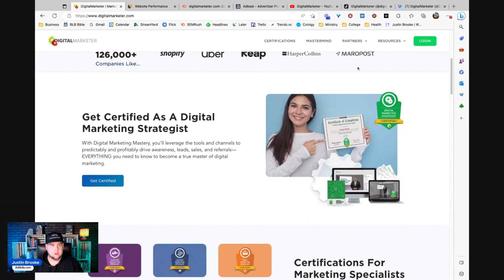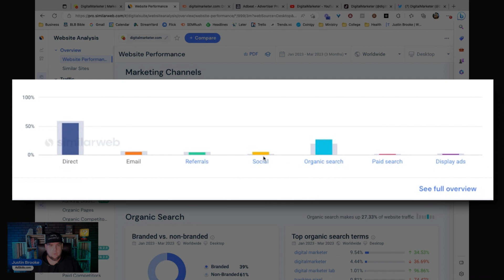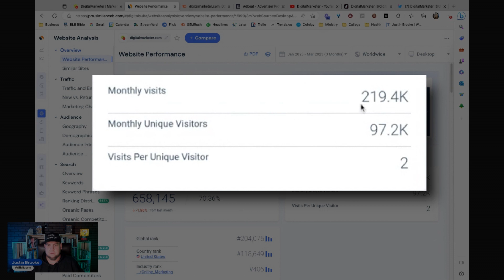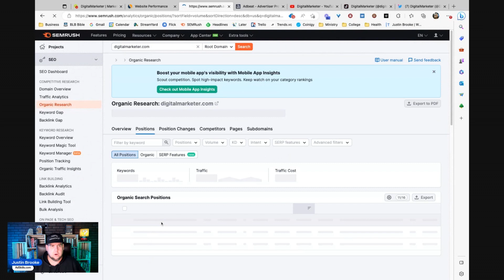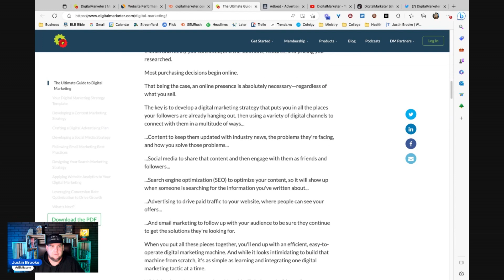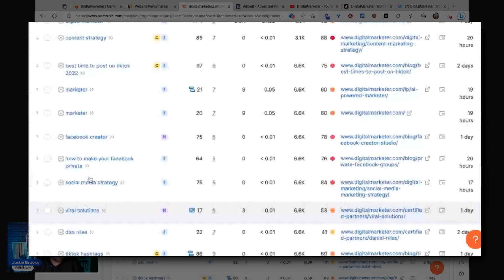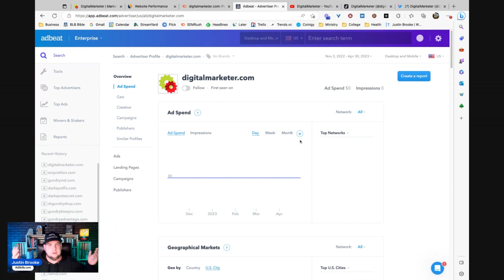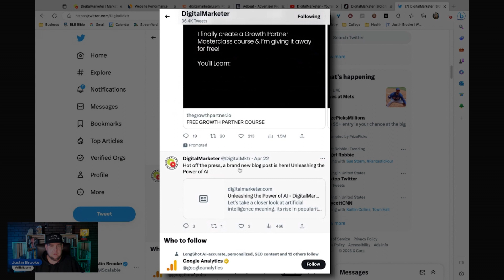We Spied on Digital Marketer and What We Found is Pure Internet Wizardry!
Yo, what's poppin' Adsmiths? 🚀 Justin Brooke here, and boy do I have something that's gonna get your gears turnin'! 🤯 In this video, we're going under the hood of the SEO Titan – Digital Marketer. These folks have been crushin’ it online, and I bet you're itching to find out how they're doing it! 🕵️‍♂️💥

Hold onto your hats, because we're not just skimming the surface; we're diving deep into the nitty-gritty of their SEO strategy, traffic sources, and how they’ve flexed their muscles across social media. 🏊‍♂️💡

I’m talkin’ pure digital gold here, folks. 😎 We'll dissect how Digital Marketer uses their website as a lethal weapon, pulling in thousands with their content and SEO magic. I'm handing over the treasure map that can set you on the path to digital marketing stardom. 🌟🗺️

Whether you’re a savvy digital marketing vet, or just getting your feet wet, this video is jam-packed with insights that will have you rethinking your game. 🎮💼

👇👇👇 Look, it’s not every day that you get a backstage pass to see how the giants operate. Let's rock this, together! 🚀🎸